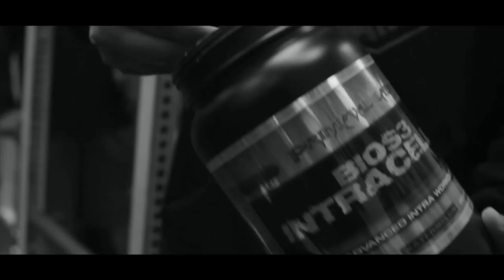Former Wrestler CHYNA Passes Away